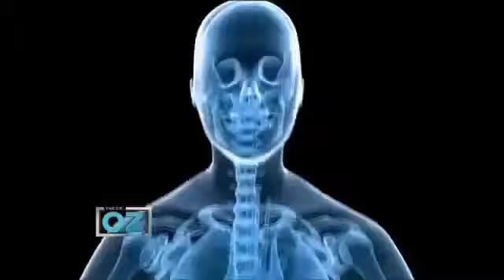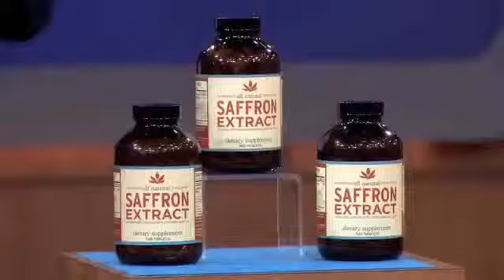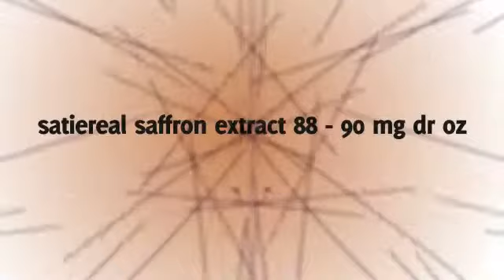Saffron Extract Offer- FREE Botle So You Could Loss Weight Fast -Get Paid To Loss Weight